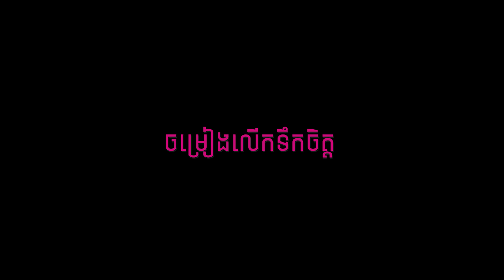រយលានសង្ឃឹម - តារាផលិតកម្មរស្មីហង្សមាស「 ♪ LYRICS 」,ចម្រៀងលើកទឹកចិត្ត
រយលានសង្ឃឹម - តារាផលិតកម្មរស្មីហង្សមាស
មនុស្សយើងម្នាក់ៗ កើតមកមិនដូចគ្នាទេ ខ្លះមាន ខ្លះក្រ ខ្លះសប្បាយ ខ្លះកើតទុក្ខ ដូចនេះខ្ញុំបង្កើត Channel នេះឡើងក្នុងគោលបំណងចែករំលែក ចម្រៀងលើកទឹកចិត្តដល់នាក់ទាំងអស់គ្នាស្តាប់ ហើយអោយអារម្មណ៍ស្រស់ថ្លា រឹងមាំ មានសង្ឃឹម តស៊ូគ្រប់បញ្ហាទាំងឡាយក្នុងជីវិត ៕
ខ្ញុំសង្ឃឹមថាអ្នកទាំងអស់គ្នានឹងចូលចិត្ត អរគុណ !